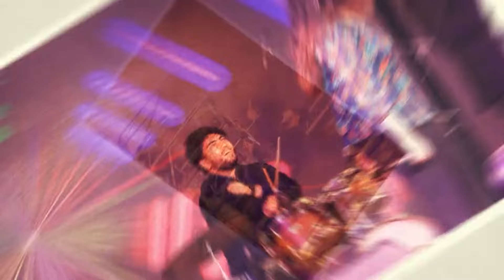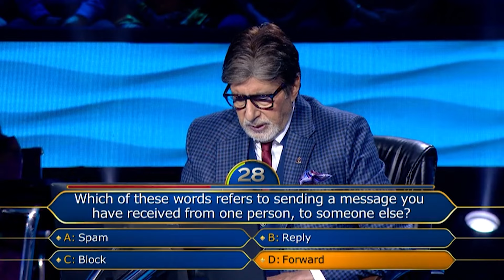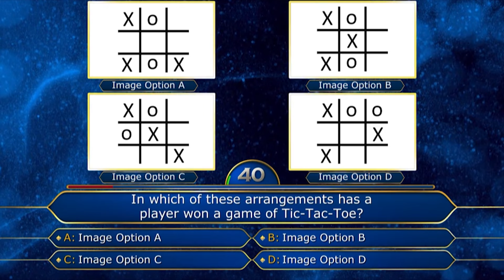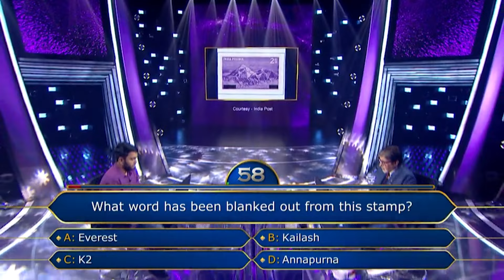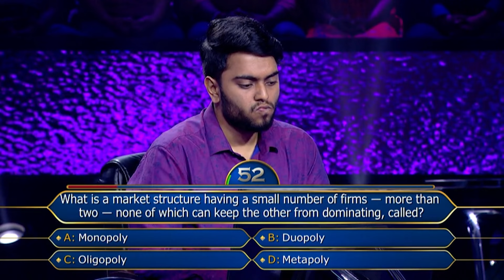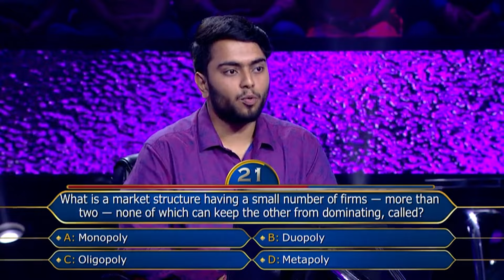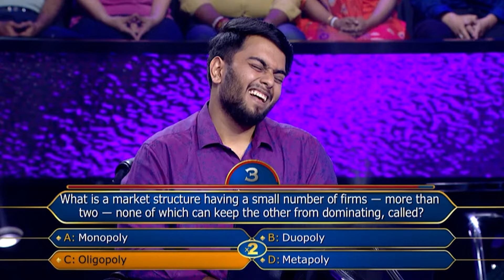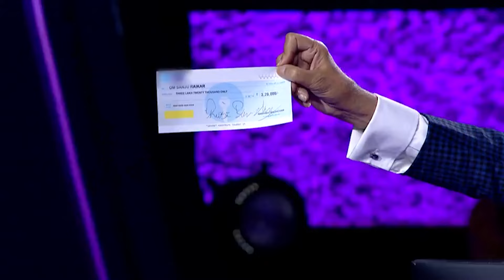KBC | इस BBA Student ने Big B से Share किया अपने Drumming का Talent | Under 25